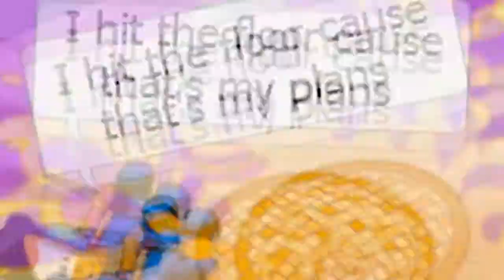[CMV] Dynamite- by Taio Cruz - by Yavn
Hey there,
I hope you liked my music video.
I'm working on it with Vintage/Telus.